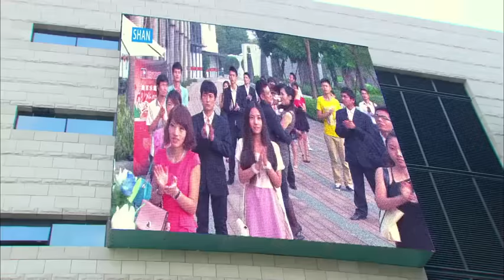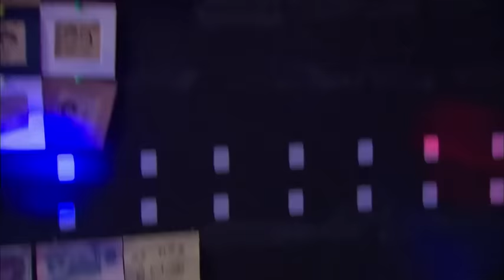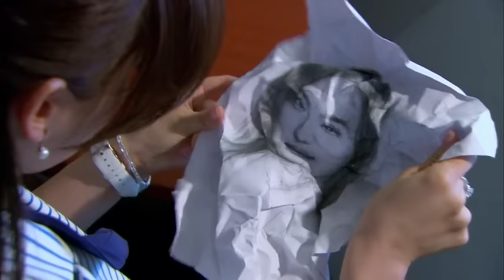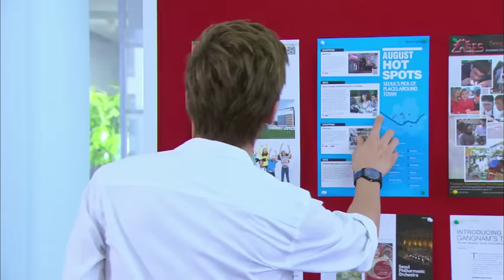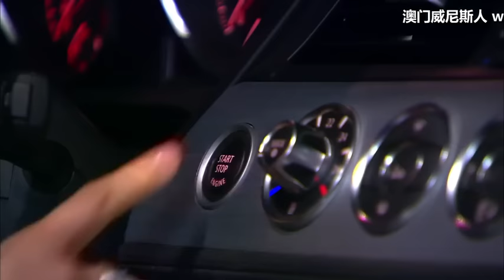MULTISUB《我们的好日子/Every Day and Night》▶EP 05：母亲自杀🤳自己失贞🌹残酷打击让女友不堪重负不辞而别🤳三年后回归🙏开启大女主复仇计划💘乔任梁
剧名Name：我们的好日子/Every Day and Night
主演Cast：乔任梁
剧情简介：母亲自杀🤳自己失贞🌹残酷打击让女友不堪重负不辞而别🤳三年后回归🙏开启大女主复仇计划💘